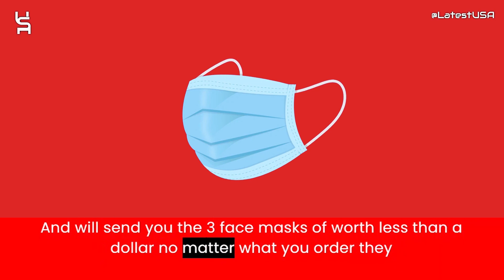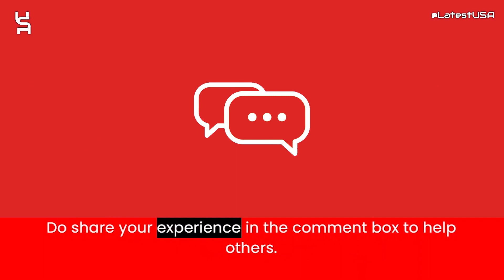Nhbecommerce Reviews | Nhbecommerce.uk Reviews | Scam Alert! NHBECOMMERCE.UK Review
Nhbecommerce Reviews |  Nhbecommerce.uk Reviews | Scam Alert! NHBECOMMERCE.UK | NHBECOMMERCE.UK Review

Nhbecommerce.uk reviews,
Nhbecommerce.uk is fraud?,
Nhbecommerce.uk scam or legit?
Nhbecommerce.uk,
NHBECOMMERCE.UK,
NHBECOMMERCE.UK review,
NHBECOMMERCE.UK scam,
NHBECOMMERCE.UK Fake Website,
NHBECOMMERCE.UK Fraud,
Is NHBECOMMERCE.UK Scam?,
NHBECOMMERCE.UK Review Scam found video proof,
NHBECOMMERCE.UK REVIEWS,
NHBECOMMERCE.UK WEBSITE REVIEW,
NHBECOMMERCE.UK WEBSITE REVIEWS,
IS NHBECOMMERCE.UK LEGIT,
latestusa,
Scam Websites